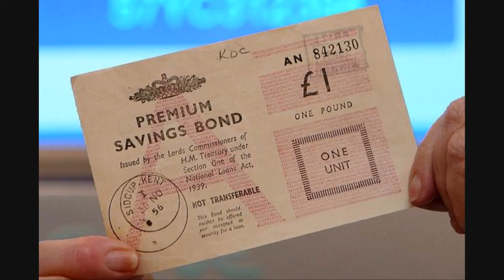UK BANKS RUNNING OUT OF MONEY - WITHDRAW YOUR CASH NOW! | Khaartoum Quick #69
UK BANKS ARE RUNNING OUT OF MONEY... GET TO THE BANK AND GET YOUR DOSH OUT!
1. TURN CASH INTO BONDS or ISAs that are MORE DIFFICULT to SEIZE BY CORPORATIONS.
2. TURN CASH INTO GOLD so CORPORATIONS CAN'T SEIZE [My SEIZE GOLD THOUGH!]
3. WITHDRAW CASH and STORE in a SAFE, or AT HOME SAFELY.
The 'VERONA' is being used to SHUT DOWN BANKS in the UK to TWO HOURS PER DAY. MINIMAL STAFFING. DELIBERATE PSYCHOPATHIC DYSTOPIA of QUEUING, SECURITY, MASKING, PHYSICAL DISTANCING and STRIP SEARCHES WITH THE RUBBER GLOVE UP THE BACKSIDE to CHECK if CUSTOMERS HAVE the 'VERONA'...
A BANKING CRASH IS INDICATED by ECONOMIC COMMENTATORS WORLDWIDE. MOVE NOW and NAB YOUR CASH...

KHAARTOUM_EAST - COMMERCIAL EASTERN MEDIA with ENGLISH LANGUAGE ETHNOMUSICOLOGICAL ARTICLES